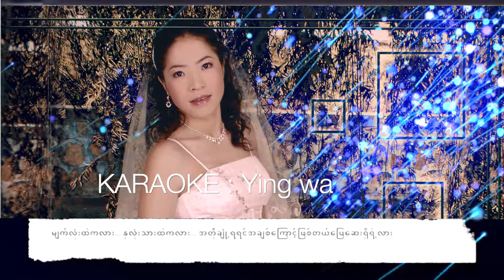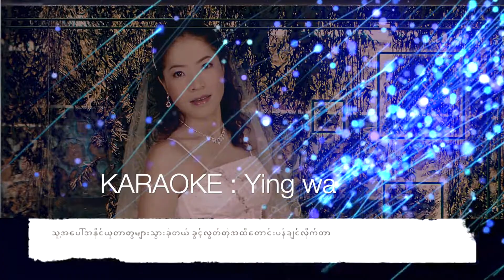khwint Hloot Pay phoeh taung pan chin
Cherry thin